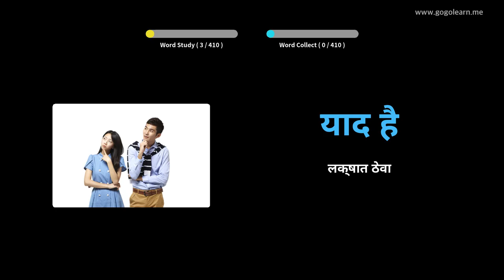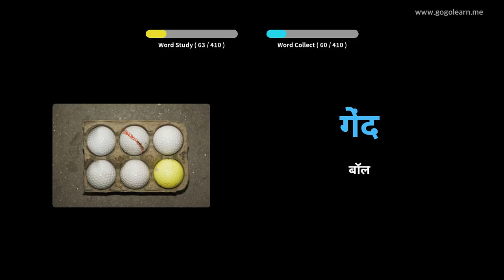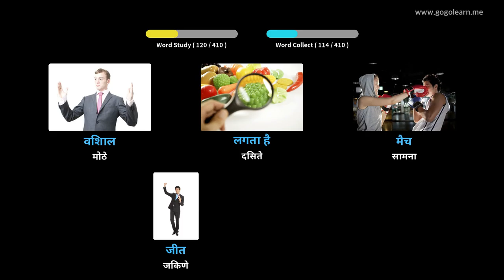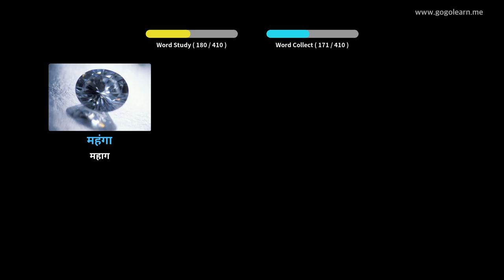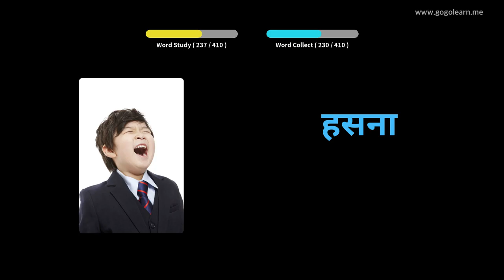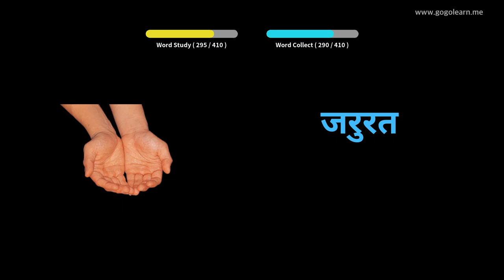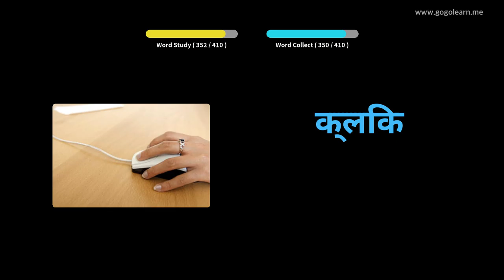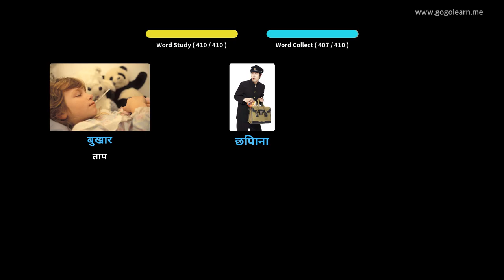हिंदी शब्दसंग्रह माध्यमिक शाळा 1 | Golearn